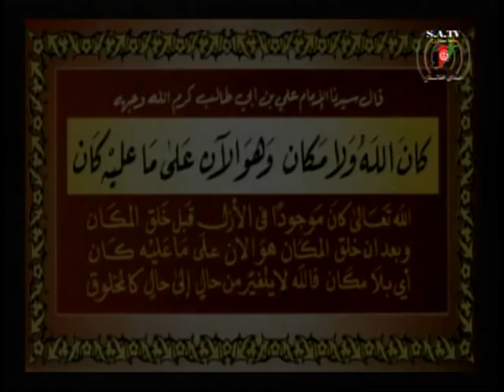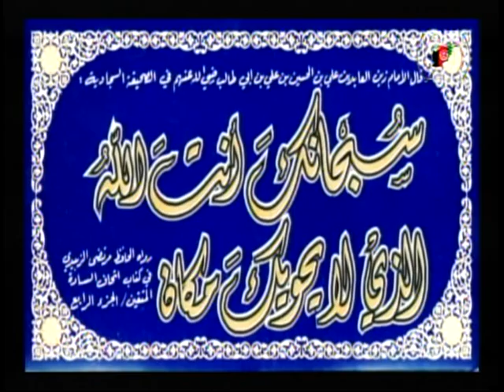Beginning of Ramazan 2 in Farsi Dar Afghan Islam - رمضان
RamaDan and sighting the crescent in Dari/Farsi/Afghan/Islam رمضان
The rules of fasting and how determine the beginning of the month of RamaDan and how to determine the end of the month of RamaDan as prescribed the 4 Madh-habs. By Shaykh Elyas Nooristani